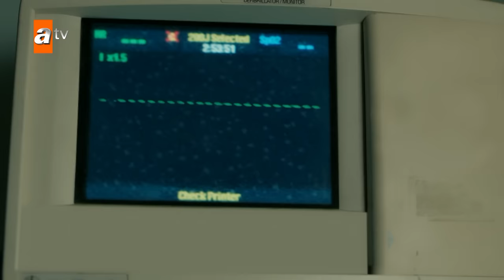La despedida de Yılmaz - Escenas Exclusivas 🎁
Yılmaz (Uğur Güneş) sufre un grave accidente de coche a la vista de todos y fallece. Züleyha (Hilal Altınbilek) y Müjgan (Melike İpek Yalova) quedan destrozadas en su funeral.